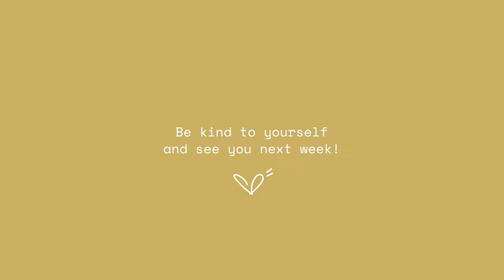Healing and Renewal | Sound Bath Therapy Meditation w. Tongue Drum [HD Audio]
Welcome to the most calming space on the internet.

Enjoy this sound bath therapy for concentration and focus.
You might be starting the day, taking a break mid-day or getting ready for rest.

Everyone can enjoy and benefit from this. Good vibes only ✨

🔮 Crystal Feature
Blue Calcite: Connecting the emotions with the intellect
Citrine: Attracting abundance into your life
Labradorite: Promotes spiritual growth and enhances intuition